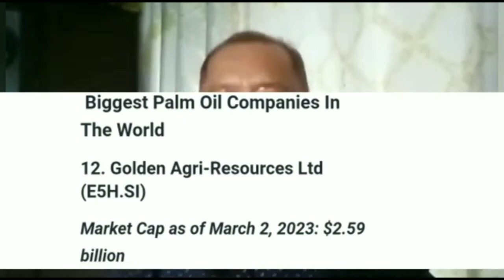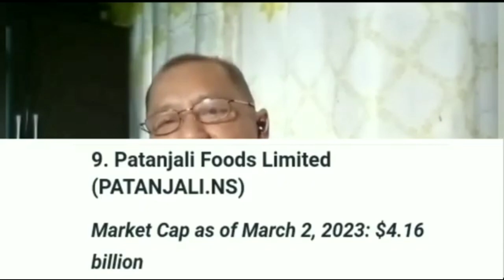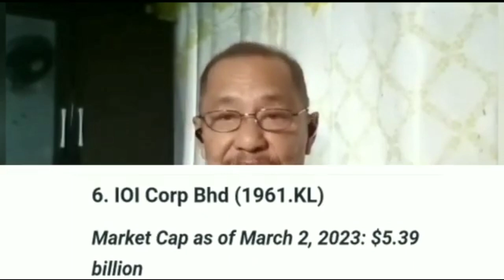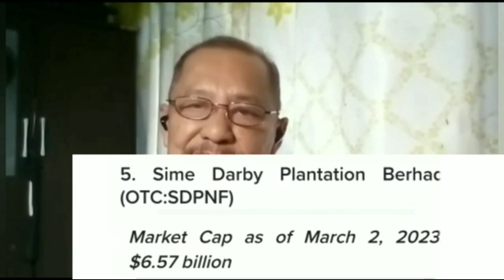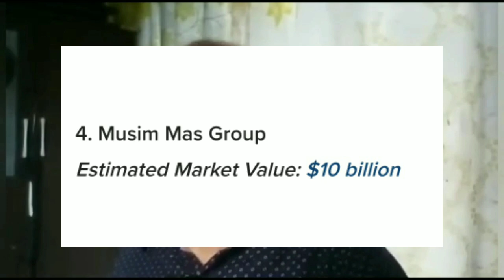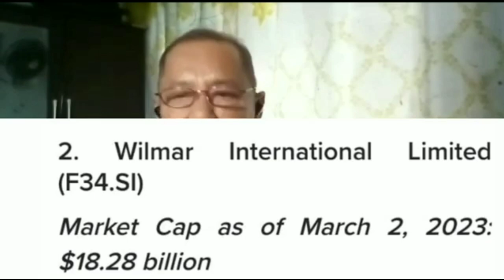Sang Penguasa Sawit Dunia.Adakah Malaysia Indonesia Atau...